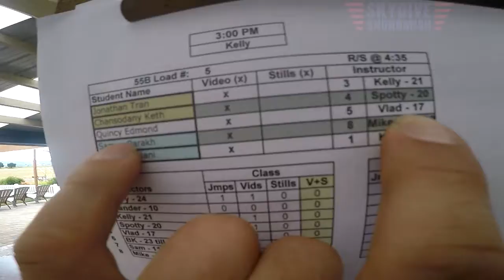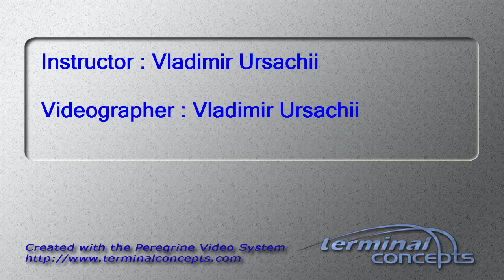Quincy Edmond's Tandem skydive!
Quincy Edmond's tandem skydive at Skydive Snohomish!